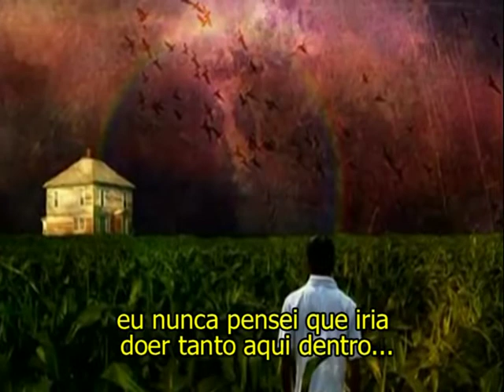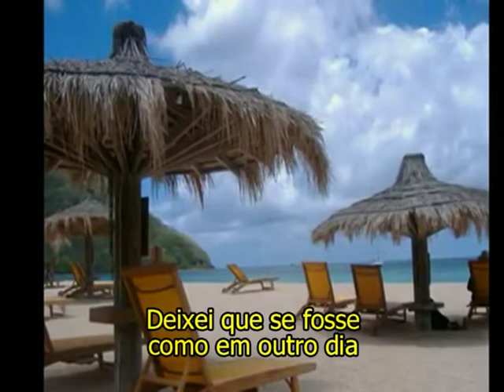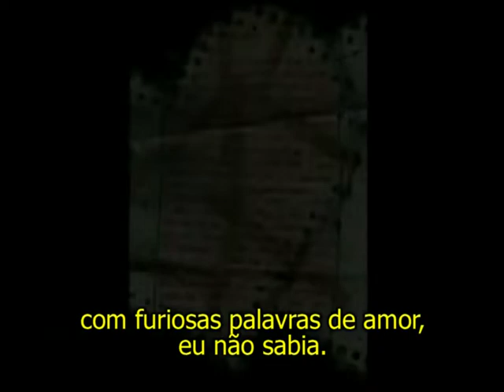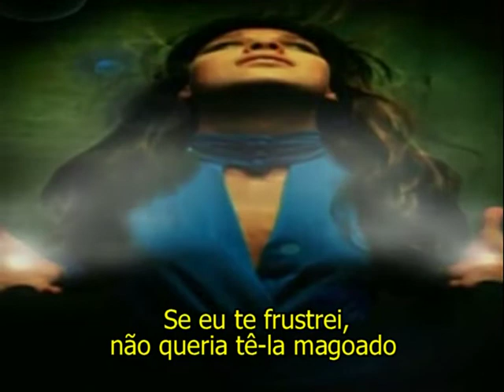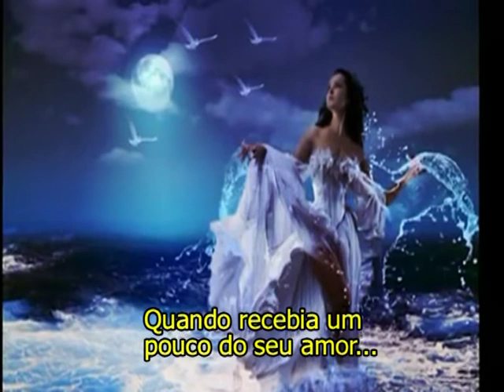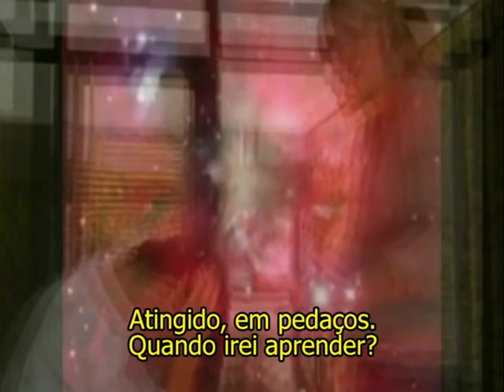The Moody Blues - Talking Out Of Turn - Tradução